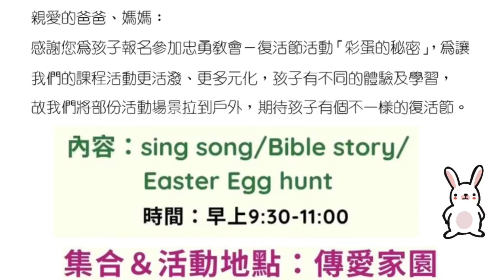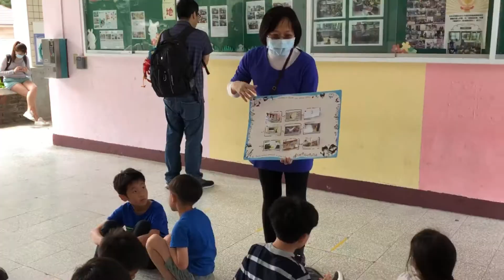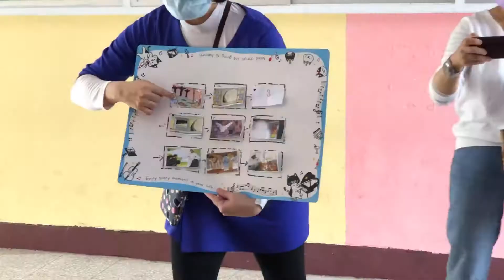復活節尋找彩蛋